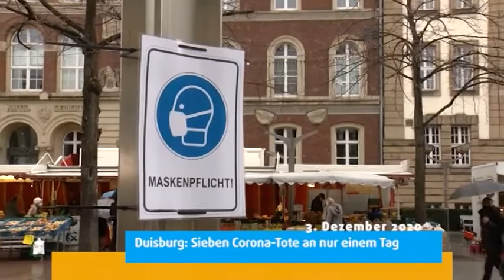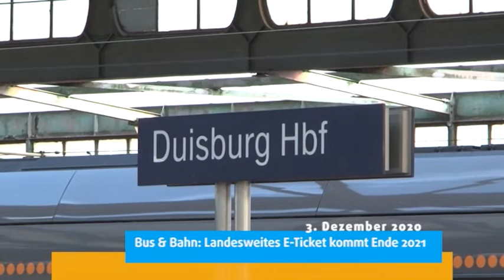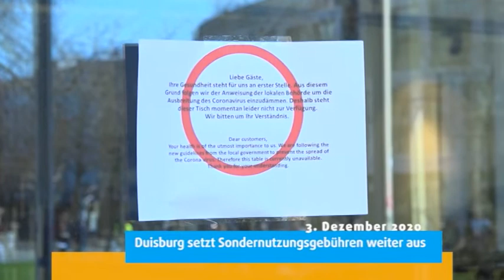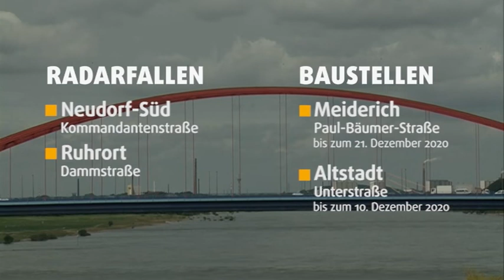STUDIO 47 .nachrichten | 03.12.2020 | CORONA-PANDEMIE IN DUISBURG: SIEBEN CORONA-TOTE AN EINEM TAG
• Corona-Pandemie in Duisburg; sieben Corona-Tote an nur einem Tag
• Nahverkehr; landesweites E-Ticket für Bus & Bahn kommt Ende 2021
• Anti-Terror-Poller in Duisburg; aufgrund technischer Mängel bis Weihnachten außer Betrieb
• Todesursachen im Kreis Wesel; Herz-Kreislauf-Erkrankungen häufigste Todesursache
• Gastronomie; Duisburg setzt Sondernutzungsgebühren weiter aus
• Autounfall in Friemersheim; Polizei Duisburg sucht Unfallzeugen: 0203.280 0
• Wetter
• Verkehr